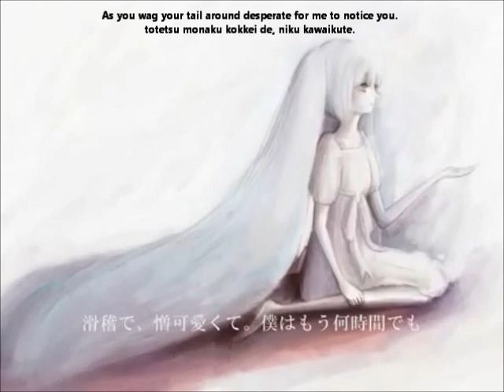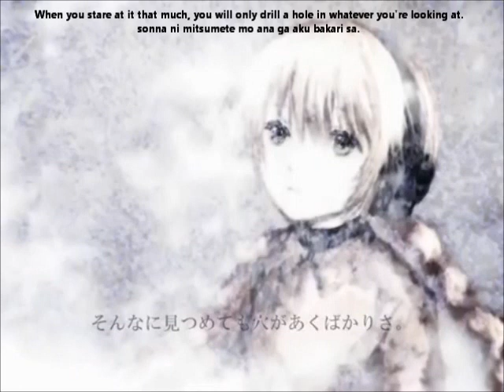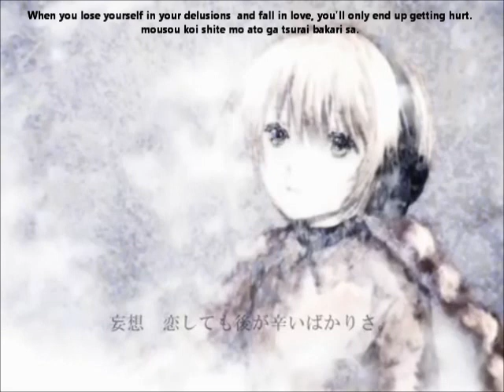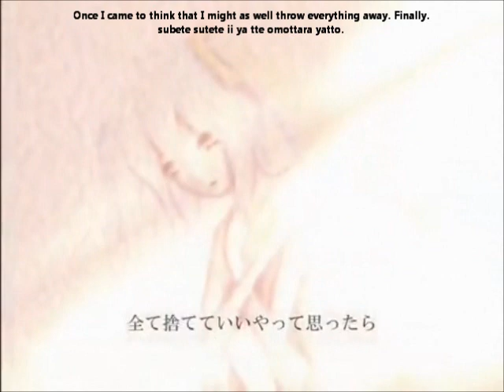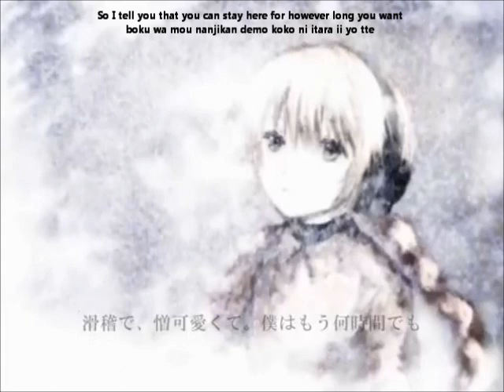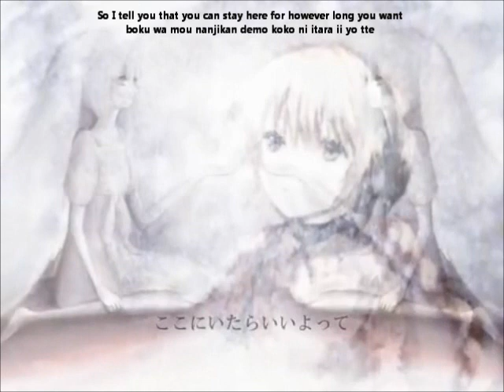初音ミク×雪歌ユフ／向こう English and romaji subs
It sounds really soothing, and the illustrations are nice too.

Title: 初音ミク×雪歌ユフ／向こう（オリジナル）Mukou/Beyond
Composer: mia子/miako (Sekka Yufu/雪歌ユフ in chorus)